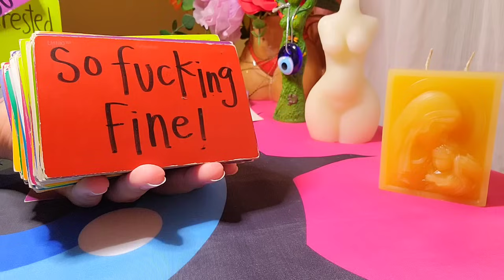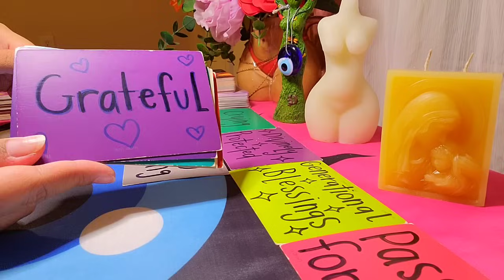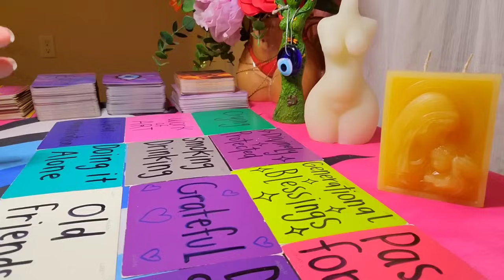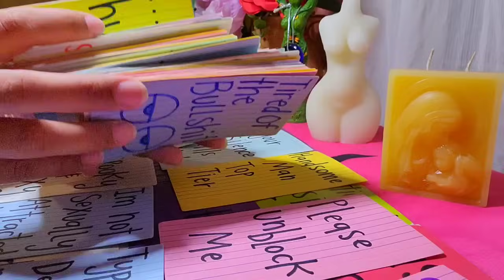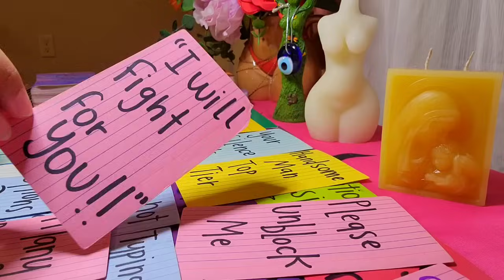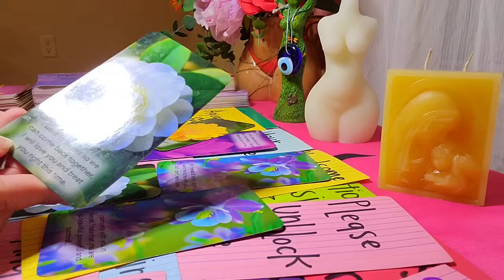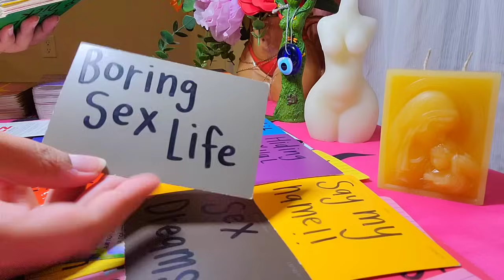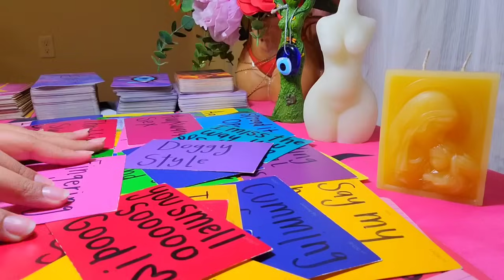AQUARIUS - Feeling Lost Without You.. Wondering If You're Still Interested In Them.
My WishList if you are feeling Generous 🥰💗